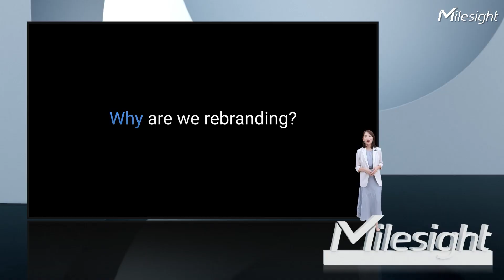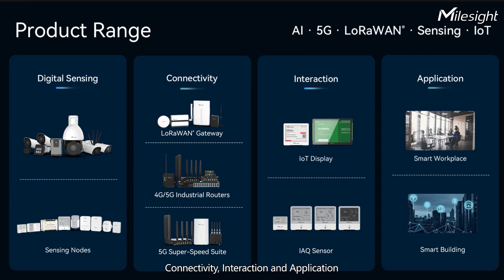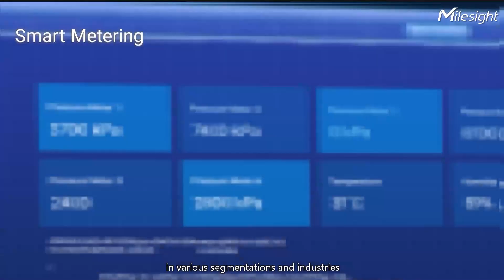Sensing Insight | Milesight Rebranding Announcement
🚀OFFICIALLY ANNOUNCEMENT🚀

Milesight, a global smart IoT and video surveillance products provider, officially announced the initiation of an innovation strategy through the rebranding of Milesight to spark creative sensing products for the Internet of Things (IoT) industry.

Welcome to the new Milesight.👏

📣About Milesight
Milesight is a fast-growing high-tech company delivering smart IoT and video surveillance products focusing on IoT technologies, including Artificial Intelligence, 5G and LoRaWAN®, since 2011. With improved sensing capability and advanced IoT insights, we help customers worldwide optimize their business operations more efficiently and sustainably. In collaboration with a global network of distributors and system integrators, we are committed to building open ecosystems and accelerating IoT strategies to the next level.